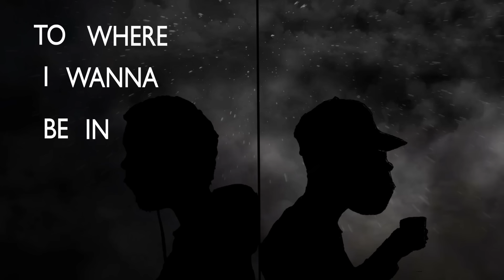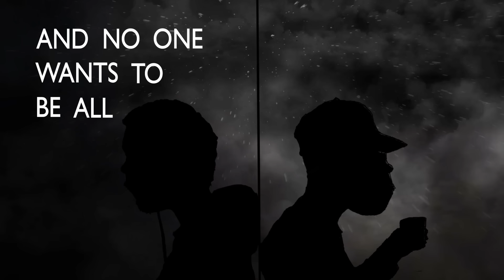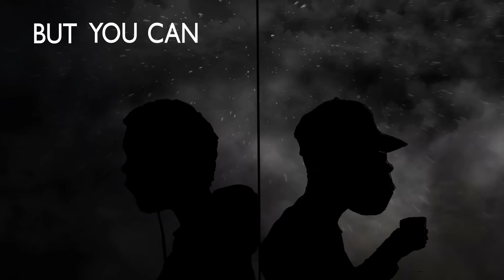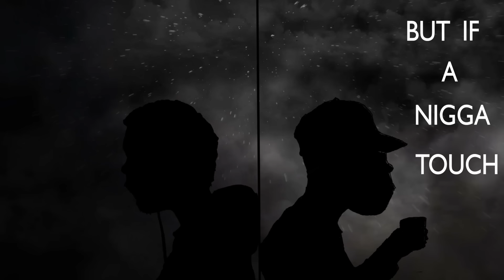Real Talk (feat. Poodieville)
"It takes a special type of heart to understand"

Produced by Kevin Smith and A-TEN

"Real Talk" is available on all music platforms!